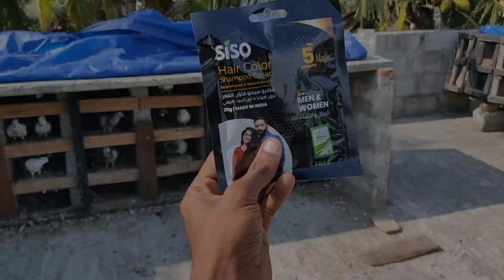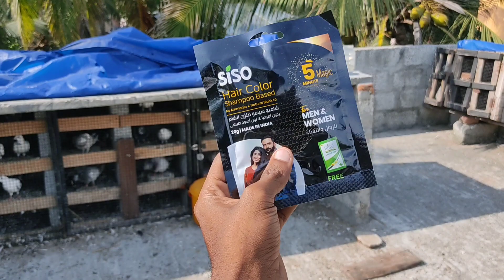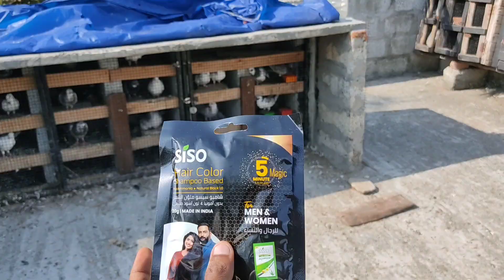🕊️പറവയ്ക്ക് കറുത്ത നിറം അടിച്ചപ്പോൾ 😱 Dyed Peigion